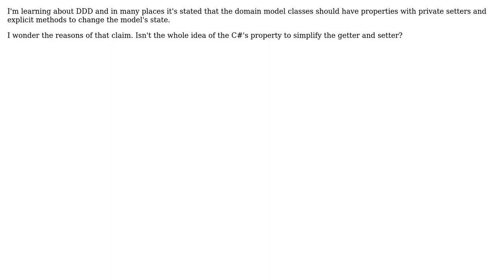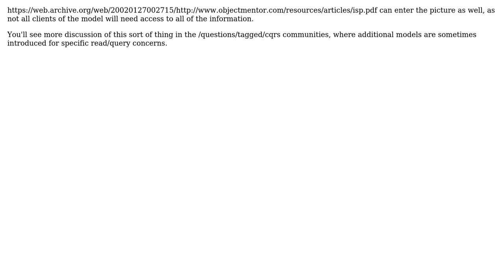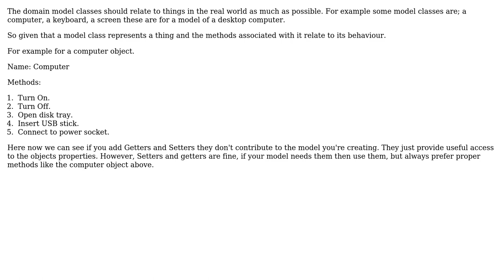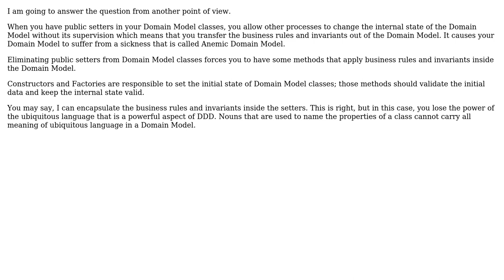Software Engineering: Why DDD models should have private setters? (3 Solutions!!)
Software Engineering: Why DDD models should have private setters?

With thanks & praise to God, and with thanks to the many people who have made this project possible! | Content (except music & images) licensed under CC BY-SA | Music | Images & others | With thanks to user VoiceOfUnreason user underthevoid user Richard Bamford user Abbas Amiri and the Stack Exchange Network Trademarks are property of their respective owners. You are responsible for your own actions.